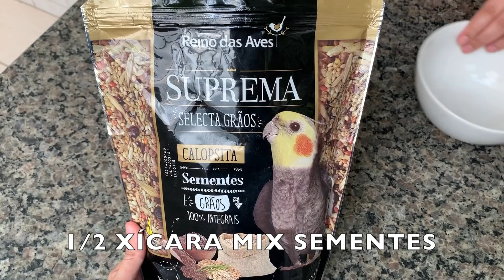COMO FAZER BARRINHA DE SEMENTES PARA CALOPSITA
A barrinha dura até um mês se bem armazenada ou uns 15 dias na gaiola.

O mel deve ser puro, sem açúcar.
Como fazer barrinha de sementes para calopsitas.

Receita:
2 claras de ovo.
1/2 xícara de mistura de sementes.
2 colheres de mel puro.

Vídeo novo toda quarta-feira aqui no canal.